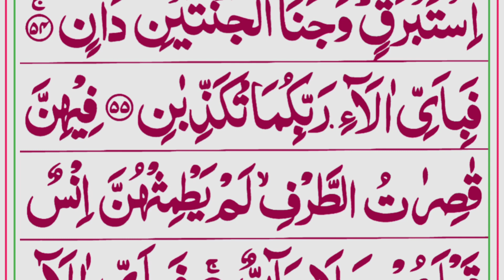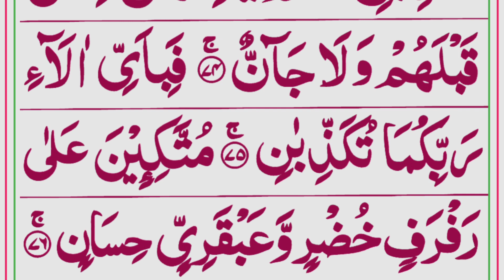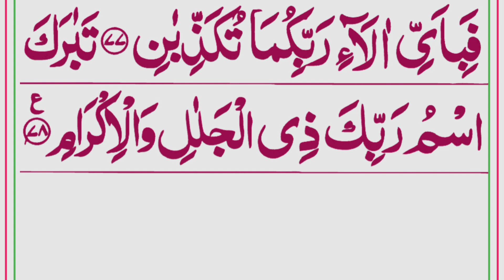Surah Rahman full with HD text ll complete Surah || سورة الرحمان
Surah Rahman Full || Beautiful And Calm Quran Recitation In Female Voice || سورة الرحمان

Surah Ar-Rehman is 55th chapter of Quran with 78 verses.